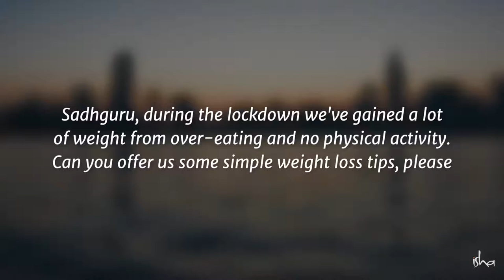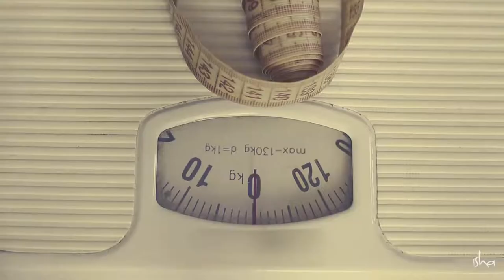How to Lose Weight During the Lockdown – Sadhguru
Sadhguru answers a question on gaining weight during the lockdown, and how to lose it.

sadhguru
sadhguru 2019,
sadhguru speech
sadhguru latest
sadhguru 2020
sadhguru meditation
sadhguru speeches
sadhguru motivation
sadhguru shiva,
sadhguru advice
sadguru
sadhguru bangla
sadhguru live
satguru
isha foundation
yoga